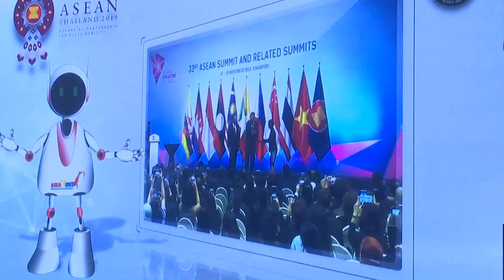62-03-20 พิธีเปิดงาน ASEAN Next 2019